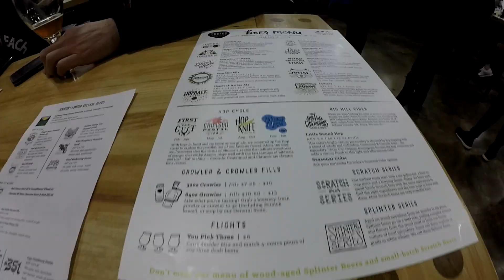"Swatara State Park" Gravel Biking S2:E1 P-Town Review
This week we went to Swatara State Park for our annual trip.  We usually travel to Swatara a few times a year but this winter trip revolves around picking up Troegs Nugget Nectar fresh from the teet!  Traditionally this would be a mountain biking trip, but upon looking at their Facebook page, gravel was recommended due to wet conditions.  Never rode gravel there before, but it was phenomenal!